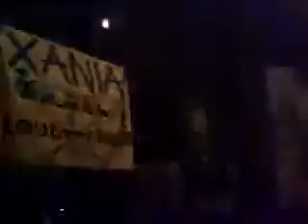AEK Chios Club Original 21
AEK Chios Club Original 21 From Merci